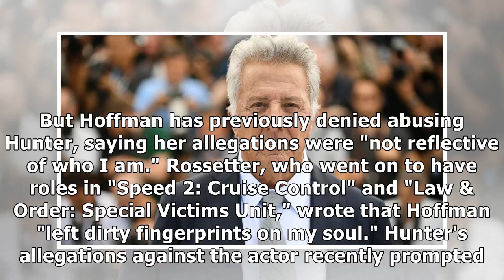Second actress steps forward to accuse dustin hoffman